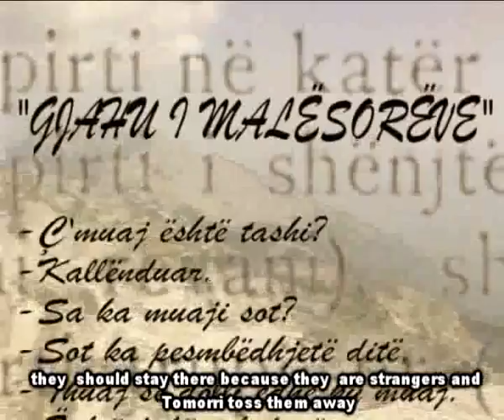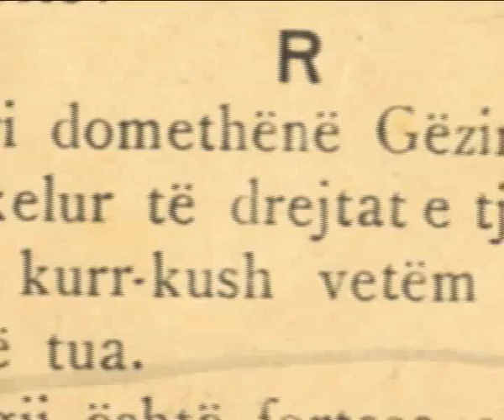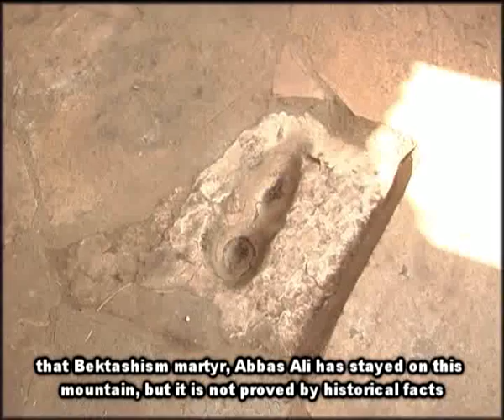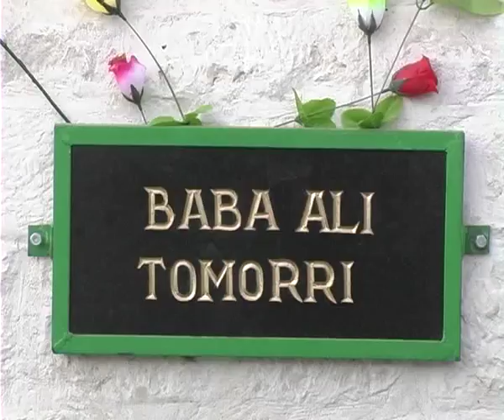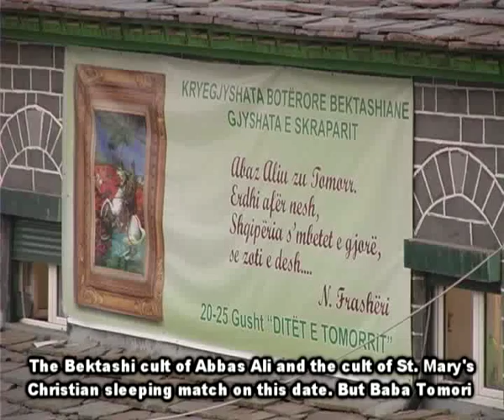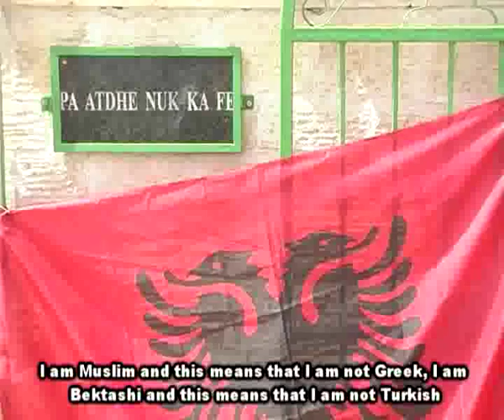Tomaros - short documentary by Fatjon Xhika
UDHEHEQES ARTISTIK - KRISTAQ MITRO
REGJIA - FATJON XHIKA
SKENARI - FATJON XHIKA
OPERATOR - GENC BABALIU
MONTAZH - GENC BABALIU , GJERGJ PANO
REDAKTOI - MONIKA STAFA
LEXOI TEKSTIN - ARBEN MEVLANI
FALENDEROJME - KRYEGJYSHATEN BOTERORE ME NE KRYE BABA RESHAT BARDHIN (KLERIK) SI DHE HISTORIANIN SHABAN SINANI

Sinopso:
Mali i Tomorrit (2416 m)
Grekët seli të perëndive kishin Olimpin, Shqiptarët kanë shenjtëruar shumë maja malesh, por mbi të gjitha kanë shenjtëruar malin e Tomorrit  për shkak të madhështisë dhe te pamundësisë për ta pushtuar.Kulti i lartesise është i lashtë që nga koha antike. Homeri perënditë greke i përfytyron në lartësi. Nga ajo kohë vjen edhe kulti i Baba Tomorrit

Description:
-Tomori mountain (2416 m)
Albanians have consecrated many peaks of mountains, but above all they have consecrated Tomorr mountain because of its greatness and inability to conquer it.The cult of heighness belongs to the  ancient t times. Homer imagines the Greek gods in heighness.Baba Tomorri cult belongs to the same period of time